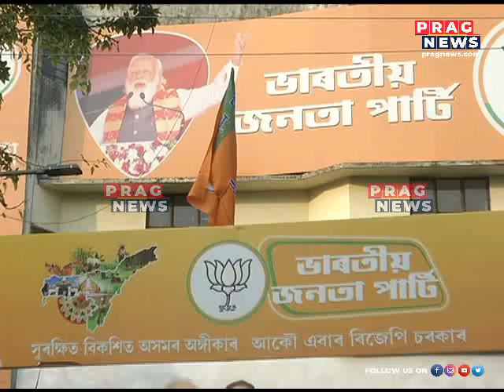What is the relationship of Ajmal with bjp? Enmity or alliance.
What is the relationship of Ajmal with bjp? Enmity or alliance.  Watch the full clip to know more about this story.